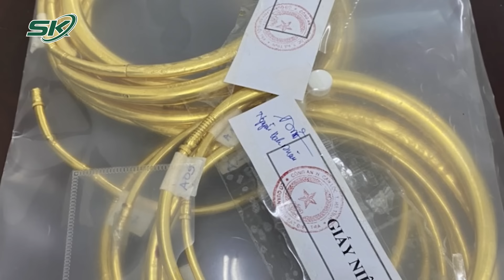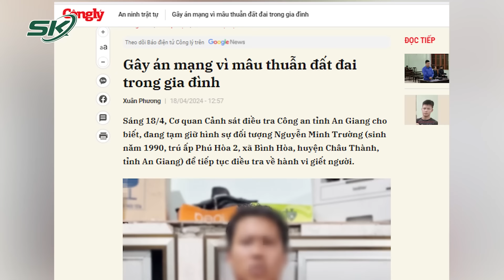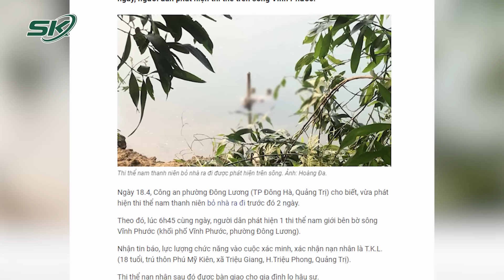Tin Nóng: Chủ Tiệm Kể Lại 8 Giây Kẻ Bịt Mặt Lao Vào Cướp Trang Sức: “Quá Nhanh, Không Kịp Trở Tay”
SKĐS | Mới đây, trên địa bàn thị trấn Nghèn, huyện Can Lộc (Hà Tĩnh)vừa xảy ra một vụ cướp tiệm vàng vô cùng táo tợn. Theo lời kể của chủ tiệm vàng, tên cướp tỏ ra rất hung hăng, sự việc chỉ diễn ra vỏn vẹn trong vòng 8 giây khiến người này không kịp trở tay.